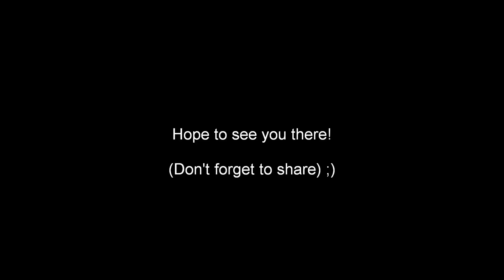Preview For Decade Rock Week